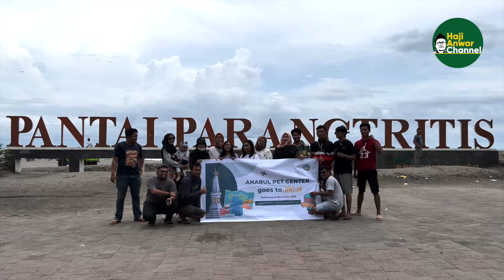TIM ANABUL PADA MAU KEMANA NIHH?!! || Drh NAUFAL JALAN-JALAN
Haji Anwar Channel adalah kanal YouTube yang menyajikan keseharian juga kegiatan lain dari Haji Anwar. Kanal YouTube ini dikelola oleh Tim Haji Anwar.